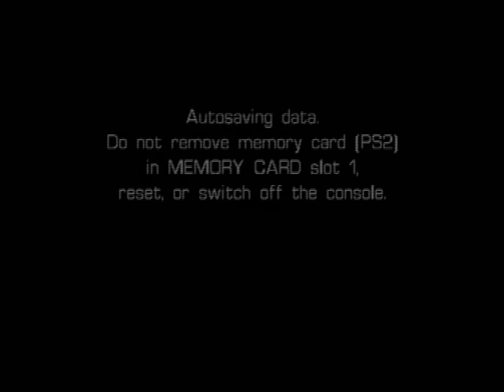Castleween (PS2) - Level 4: The Crypt